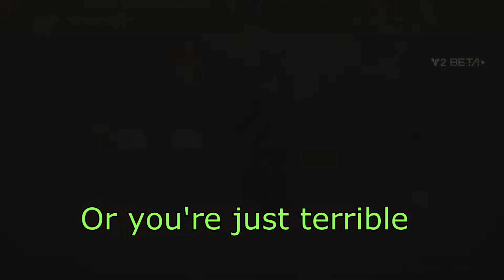Destiny 2: Beta - Multiplayer - Valley of DEATH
Ever have that sarcastic friend that always has something to say? Yeah, that's me as I talk to myself while playing Destiny 2's multiplayer.